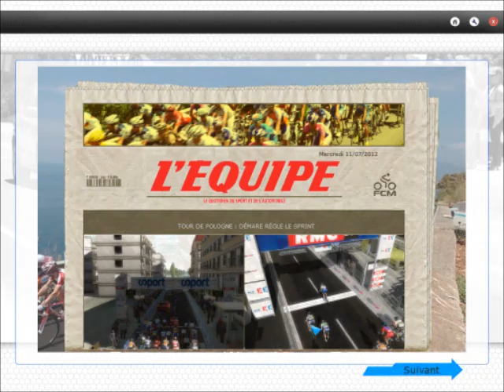PCM 2011 • Tour de Pologne 2012 • Etape 1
La saison continue ! Le Tour de Pologne que j'entame maintenant ! La première étape Pruszków - Warszawa, une étape longue de 157 km. La composition de mon équipe :

 FDJ Big-Mat
-Steve Chainel
-Arnaud Démare
-Nacer Bouhanni
-Yauheni Hutarovich
-Thibaut Pinot
-Arnold Jeanesson
-William Bonnet
-Anthony Geslin